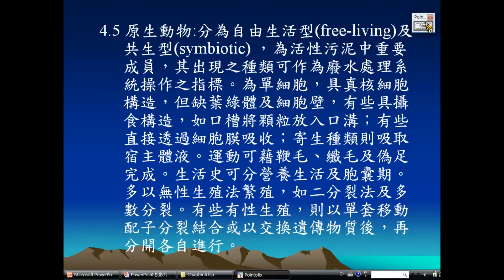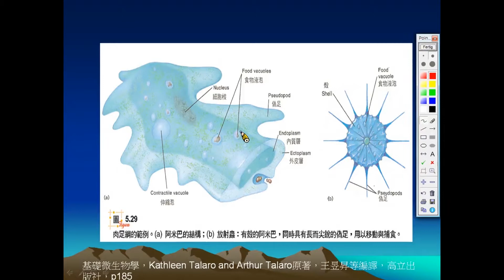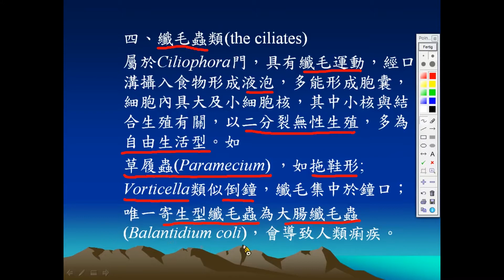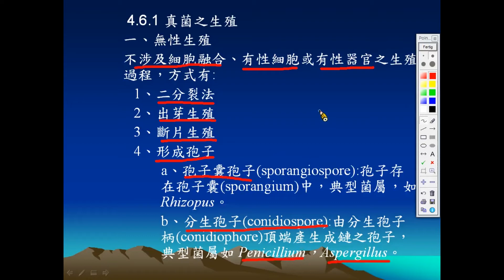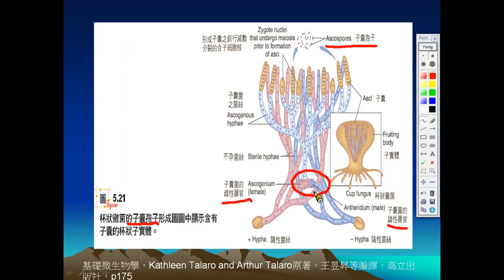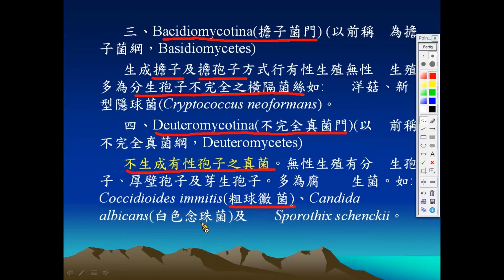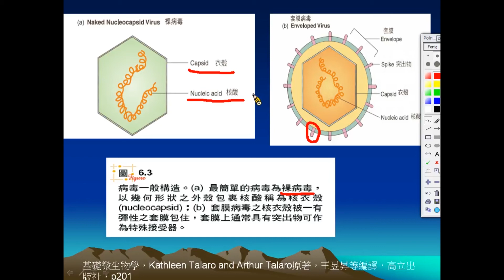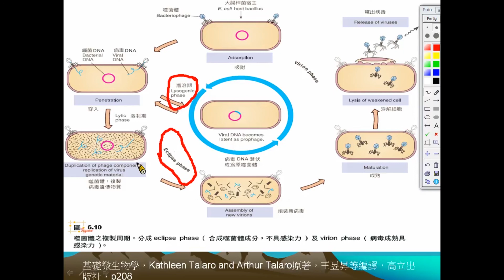12：單元五微生物之種類三